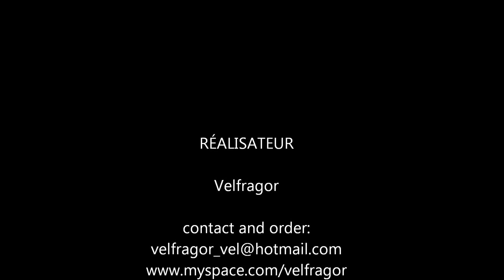Le Chant de Dantés: Drink And Die!!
Opera Metal inspired on Le Comte de Monte-Cristo